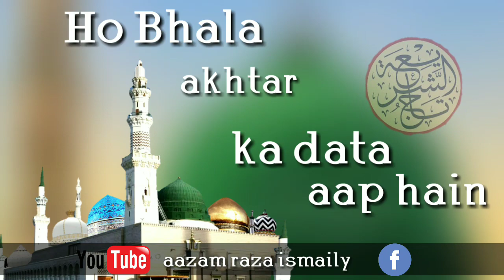Mustafa e zaak yakta aap hain voice sayyad abdul wasi/aazam raza ismaily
Ya Tajushshariyah